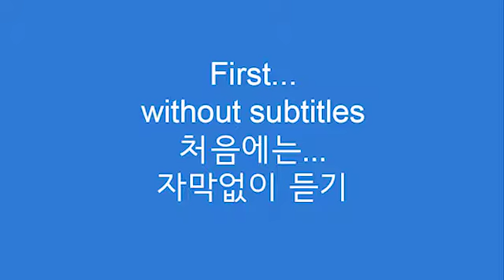Drag your feet - 늑장을 부리다 - 영국 아재 Dave's Den English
“Drag your feet”
Meaning- If someone is dragging their feet, they are taking too long to do or finish something, usually because they don't want to do it.

"늑장을 부리다"
뜻- 만약 누군가 dragging their feet 한다면, 그들이 뭔가를 하거나 끝내는데 너무 오래 걸린다는 뜻입니다, 대개는 그들이 그것을 하길 원하지 않기 때문이죠.

Example
When I was young, I worked in some very busy restaurants...Working in a restaurant can be hard work...You need to pay attention to the customers and make sure their food is served promptly...You just can’t drag your feet when you work in a restaurant.

제가 젊었을 때, 전 좀 매우 바쁜 식당에서 일했습니다...식당에서 일하는 것은 매우 힘들 수 있습니다. 당신은 손님에게 주위를 기울리는 것이 필요하고 그들의 음식을 지체없이 제공해야 합니다...당신은 식당에서 일할 때 늑장을 부릴 수 없습니다.